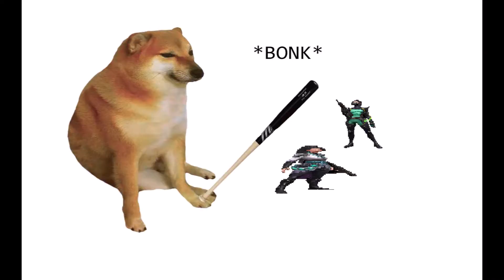MEMES AND DREAMS